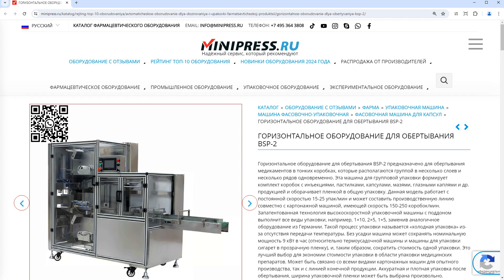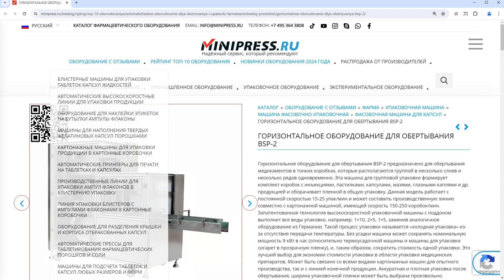Minipress.ru Горизонтальное оборудование для обертывания BSP-2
Эксперты компании MINIPRESS.RU  помогут вам выбрать ВАКУУМНЫЕ И ШНЕКОВЫЕ ТРАНСПОРТЕРЫ ПОРОШКОВ для перемещения сыпучих продуктов. Также в ассортименте транспортерные ленты для использования в производствах для перемещения сырья и готовой продукции. Поможем с организацией автоматический подачи флаконов, бутылок, в перемещение таблеток, разгрузке порошков из миксеров, транспортировании продукции и сырья с контрольным взвешиванием